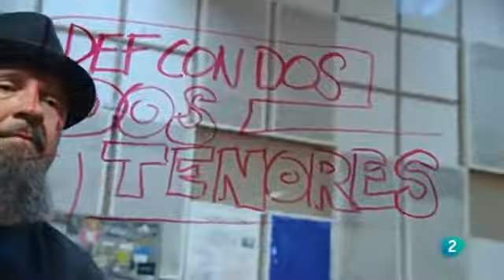Los conciertos de Radio 3 Def con Dos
Def Con Dos en directo en Radio 3